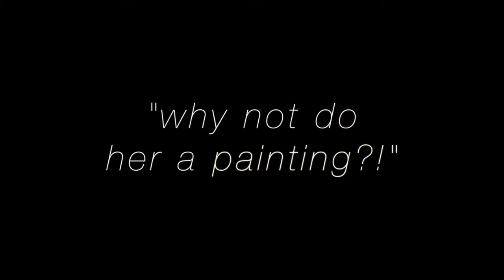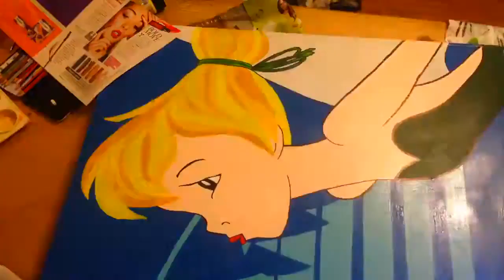Tinkerbell Painting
My sisters Birthday present. Enjoy.